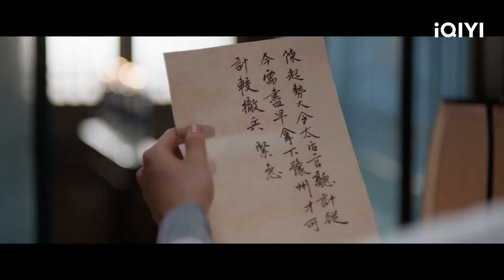阿麦偷偷潜入了豫州城 常钰青出手救了无辜孩童 | 阿麦从军 Fighting for Love | 张天爱 张昊唯 | ✦ 爱奇艺东方奇幻 ✦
【剧情简介】爱奇艺自制陆剧《阿麦从军》改编自鲜橙的同名小说，由田少波执导，张天爱、张昊唯领衔主演，讲述了南夏开国女将军阿麦卸红妆披战袍，历经艰辛终成一代女战神的故事。 南夏靖国公之女阿麦（张天爱 饰）全家被青梅竹马的陈起杀害。几年过去成长为少女的阿麦女扮男装混迹江湖想要找到陈起复仇。一次机缘巧合阿麦救了长公主之子商易之（张昊唯 饰），此后更是多次助他逃出困境，二人命运自此交织。战争发生，阿麦卸下红妆进入军营，成为一名步兵，此后凭借过人的军事才能屡建奇功，成为麦帅，同时她也一步步辅佐深陷追杀艰难存活的商易之找到自我、成就伟业。在战场上，阿麦与敌军将领常钰青（王瑞昌 饰）屡屡交战，战场外两人却总阴差阳错地一起经历生死，二人相知相惜，但面对残酷的战争，阿麦毅然放下儿女情长，用青春热血捍卫了自己的军队。最终，阿麦在战争胜利后离开军队，回归女儿身，隐居江湖，并最终找到了自己的幸福。 本剧将在爱奇艺国际站（iQ.com）在线播出。

主演：张天爱 张昊唯 王瑞昌 高戈